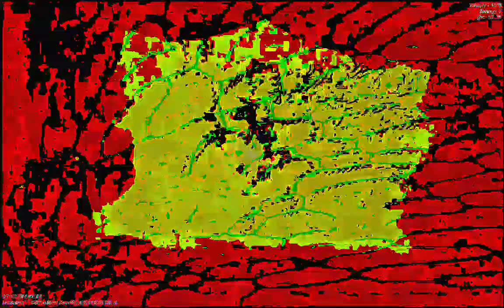[EPILEPSY WARNING] Movie 23 01 13 01h39m25s *Photosensitivity Warning*